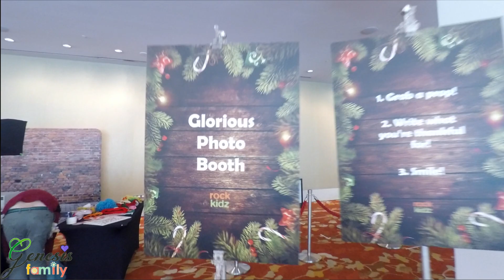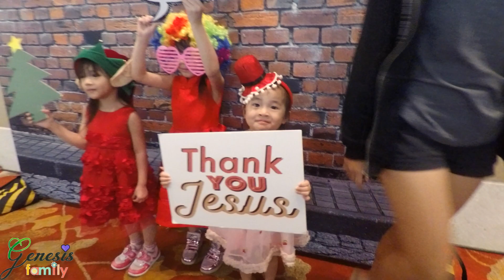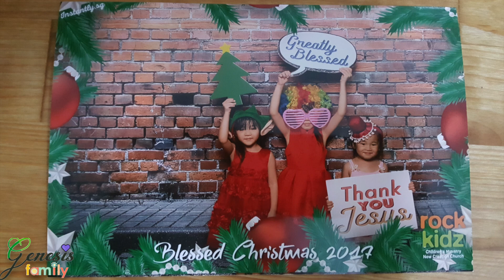BLESSED CHRISTMAS Church Celebrations Party DECK THE HALLS SONGS Kids Vlogmas #59 Genesis Family +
BLESSED CHRISTMAS Vlogmas
Church Celebration

Celebration at Church to Celebrate Jesus Birthday.
We love you Jesus and We say thanks to appreciate the wonderful blessings you have given.

We attended a few parties and added a few small clips in the Vlogmas

Faith unshaken and Christ as the focus as we look forward to 2018

About Genesis Family +
Enjoy with us as we have Fun in Genesis Family Wonderland. Join us as we Unbox Toys, Play Games, Review Apps, Snacks, Play & Laugh! Watch our Funny Adventures together with us on our Homeschool journey.

Our Shows are Family Friendly & Child Safe. Videos Contents are self directed by us, Film & managed by parents while we Learn & Explore with Music & Rhythm

Most of the Toys are donated to Needy Families & Charities or as Giveaways

We are Huge Youtube Kids Fans & been bugging our parents to have our own channel but they were really handful from handling our meltdowns, hehe. Now that our baby sister has grown to be so comical & us, more verbal. Here we are!!

Our Favorites are Disney Mickey Minnie peppa pig paw petrol pokemon Playmobil Winx Club Sofia Hello Kitty Dora Ben 10 Hot Wheels Minecraft Barbie Minions Ironman PJ Masks Star Wars Transformers Nerf Angry Birds Baby Alive LOL

All Videos come with;